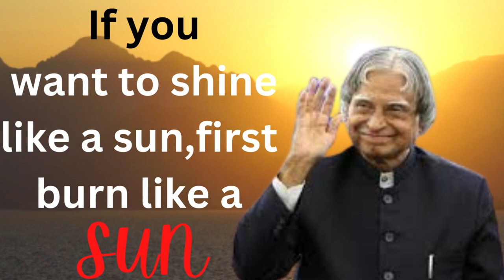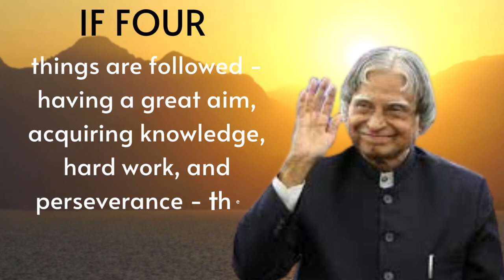Kalam Sir's Motivational quotes in english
💡 TOPICS IN THIS VIDEO 💡
quotes,
wisdomquotes,
englishquotes,
lifechangingquotes,
saying,
success,
inspirational quotes,
inspirational,
wisequotes,
dreamquotes,
challenge,
silence,
motivational,
motivationalquotes,
quotesinenglish,
Buddhaquotes,
Quotes about life,
timequotes,
lifequotes,
motivation,
achievement
keepongoing
youtube,whatsappstatus,lovestatus,
relationshiplove,marriage
thought
english speech motivational video
motivational quotes

Song:
Artist: